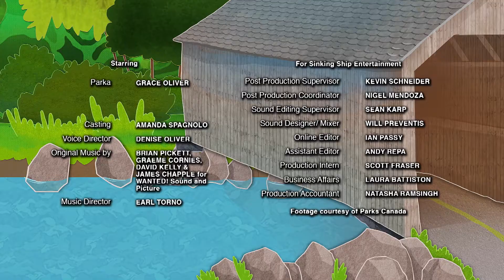Parka and the Octopus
Parka goes scuba diving in search of an octopus and discovers they have large heads and big eyes.

Like this video?  for more Parka fun - you'll find her mobile app, activities and the Parka song!